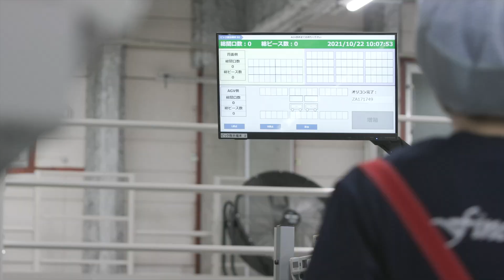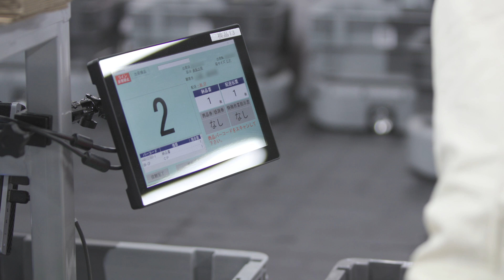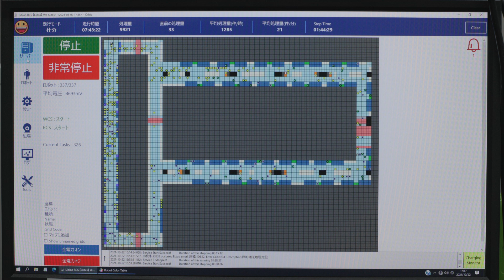【椿本チエイン】【椿本マシナリー】T-Carry system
オルビス様の化粧品通販出荷を担う、小型AGV330台を使用したピッキングシステム。
お客様1人ひとりの注文をAGV1台1台がそれぞれ担当、330台のAGVがぶつかることなく最適なルートで走行し、注文された商品を集めていきます。